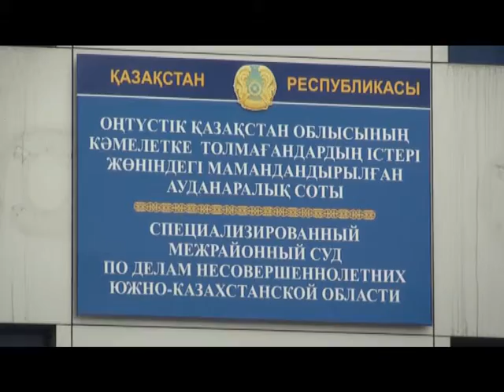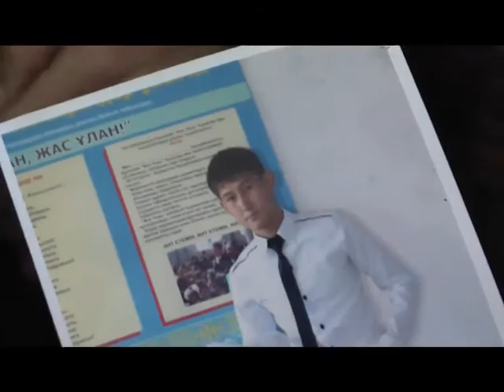16 01 2 6